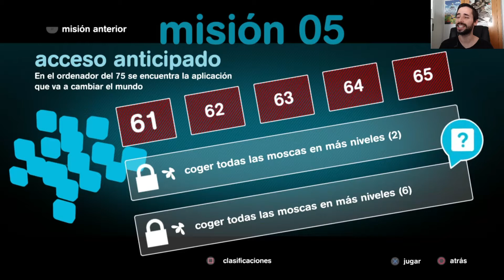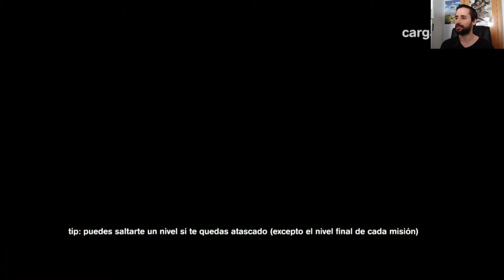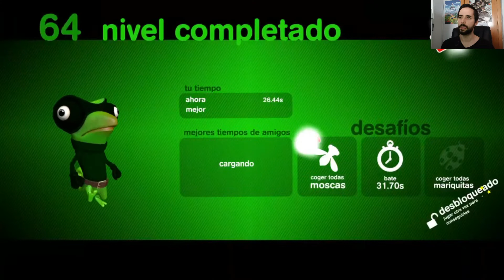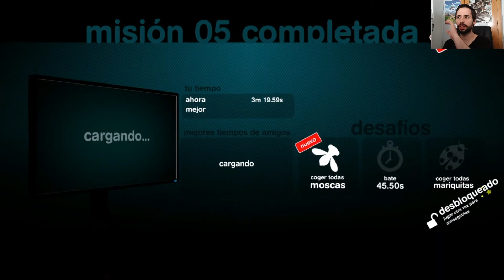SPY CHAMELEON || Let's Play Español || FINAL